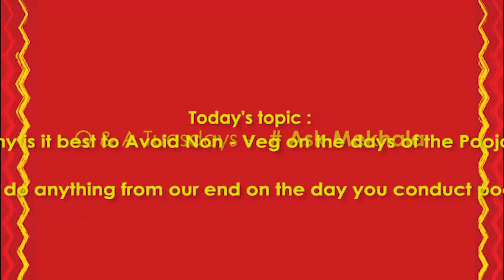Avoid non-veg and alcohol on the days of pooja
In this video, Mekhala, in conversation with Radha discusses why it  is best to avoid non-Veg on the days of the pooja ?

Should we do anything from our end on the day you conduct pooja for us ?

Most of the devotees who book poojas through us already follow this - they wake up, have their bath, light lamps in their pooja mandir &  pray to Ganesh ji as well as Kula Devata. This is good enough. Everything else we will take care from our end.

Why is it best to avoid non-Veg on the days of the pooja ?

The Gurus, sages and elders say that Kali and associated negative energies reside in alcohol, non- veg food and places of Himsa. When the influence of Kali is high, then the karma doshas do not get ward off.
It is not that people who eat non- veg do not get god’s grace… they do… all of us are human beings but each one of us is different. Some of us would have adapted certain food habits. For people who consume non-veg, divine grace assimilates in their aura slowly. Just like for aged persons, the medicines may work slowly, they may require medication in strong doses or for a longer course & duration, Likewise non-vegetarians require a longer time to become receptive to divine grace as their chaitanya shakti will be relatively low. Therefore we either have to put in more effort in terms of poojas or they need to wait for a longer time to see desired results. This is because, when the animal sacrifice takes place, the psyche, emotions of the animal such as fear of death, sadness, etc gets imprinted on the chaitanya of the person who eats it. Therefore the chaitanya which is the soul power gets blocked. So you can conclude that each time a Person eats non-veg, the chaitanya is surely going to be impacted negatively.

So, atleast on one day- the day of pooja, you must express your intent to God by avoiding non-veg food. This is the least you can do as you need not be physically be present for the pooja, online poojas system is mainly to bring in a factor of convenience and comfort of reaching god in the highest and best way with minimum cost. From your end being a vegetarian and partaking veg satvik food is the least you can do from your end. People who come to me are generally are people who would have undergone immense suffering and are plagued by problems. So, they are very forthcoming to become vegetarian on the day of pooja to derive maximum benefit from the pooja.